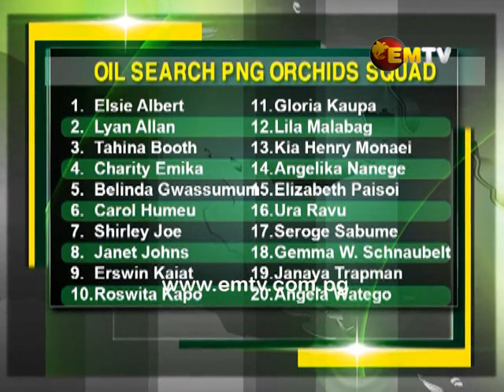PNG Orchids will play England's Women's team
After a trial match against the Brisbane Broncos, the Oil Search PNG Orchids will take on the England women’s team.

Coach Bagelo Bugsy Solien says preparation is going well with the team made up of Australian based players.